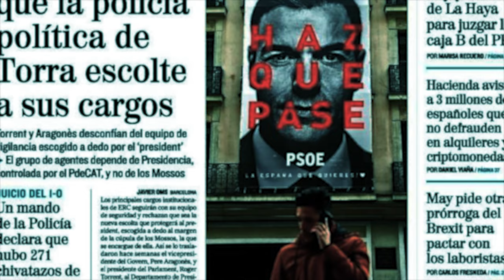Pan de salario mínimo, circo migratorio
En el capítulo nº 78 del programa «La partidocracia entre líneas»  Alan Simón, Fernando de las Heras y Álvaro Bañón analizan el nuevo acuerdo del Gobierno y los sindicatos para subir el salario mínimo,  la delegación de la política migratoria y la salida de empresas de Cataluña.